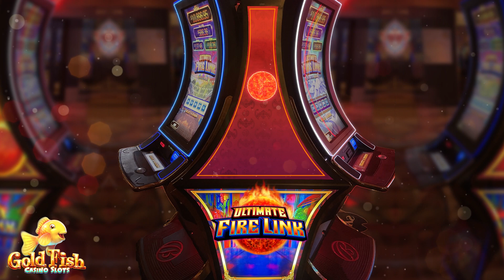Ultimate Fire Link Cinemograph | Gold Fish Casino Slots | 16X9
Escape to Vegas and play all your favorite slots for FREE on the Gold Fish Casino Slots app:
💰 NEW PLAYERS receive 60,000,000 Welcome Bonus 💰
💰 Collect MILLIONS of FREE COINS 💰

Earn daily bonuses, free coins, and experience the thrill of BIG WINS with Gold Fish Casino Slots. Install & play today!